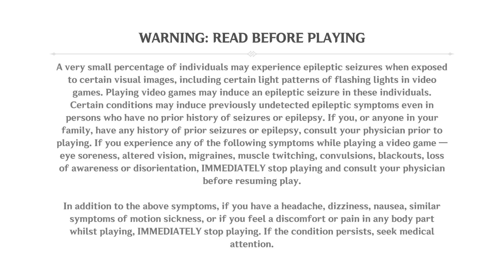Genshin Impact │ Natlan Chapter │ German │ Blind │ #017